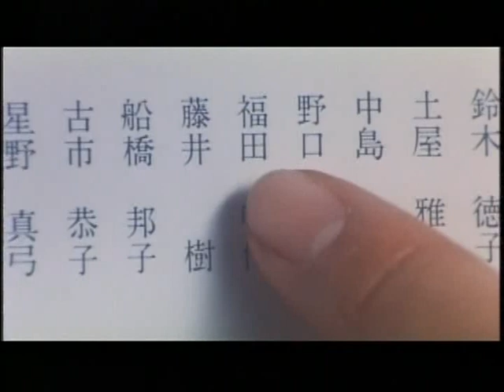Love Letter Trailer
The original theatrical trailer for Shunji Iwai's beautiful film, Love Letter.